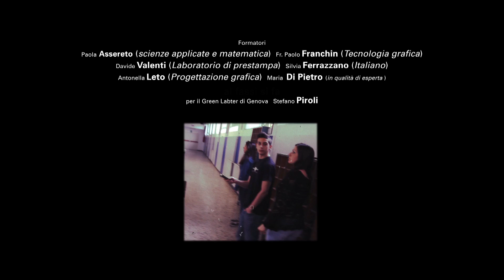Al Fassi si fa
Video preparato dagli allievi del primo e secondo anno in occasione della partecipazione al concorso promosso dall'ARPAL "Azione si riduce si ricicla".